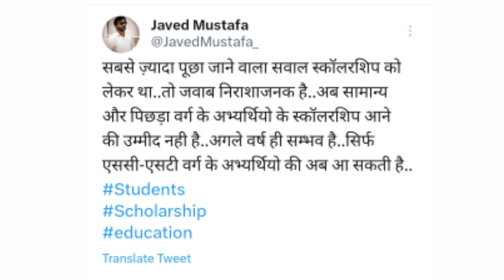up scholarship latest news today | up scholarship kab tak aayega 2022-23 | up scholarship update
up scholarship
scholarship news today
scholarship
scholarship update
ba scholarship kab tak aayega 2023
catalyst soni
scholarship 2023
scholarship update news today
up b.ed scholarship latest news
up scholarship new update
upscholarship.nic.in 2022-23 status
up scholarship news today
scholarship kab tak aaegi
scholarship latest news today
up scholarship kab tak aaegi
scholarship kab tak aayega
ba ka scholarship kab aayega 2023
b.ed scholarship 2023 kab tak aayega
scholarship kab aayega
Gpl academy
scholarship update
catalyst soni

up post matric scholarship ka paisa kab aayega,
up pre matric scholarship ka paisa kab aayega,
up scholarship correction walo ka paisa kab aayega 2022-23,
up scholarship kab tak aayega 2022 23 class 12th,
up scholarship kab tak aayega 2022 23 polytechnic,